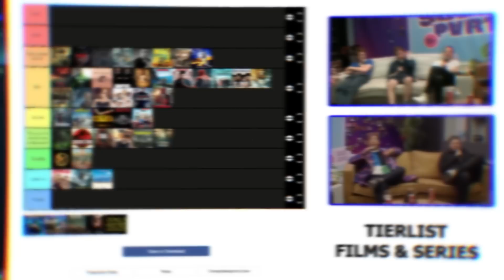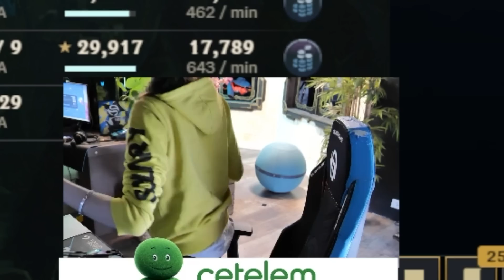WAKZ CRACHE SUR LES ANIMES ► BEST OF SOLARY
Wakz est l'ennemi public numéro 1...

Deviens aussi bon que nos joueurs grâce aux matériels Logitech G